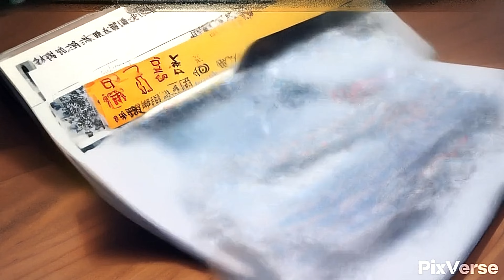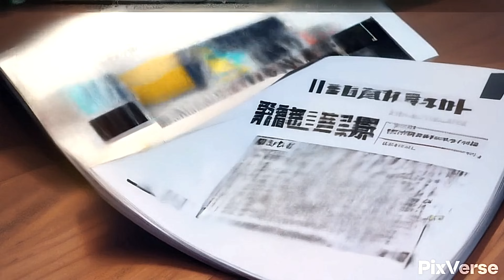Vision shorts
Welcome to a transformative journey of pure relaxation and tranquility. Immerse yourself in this serene experience, featuring beautiful anime-style art created using Stable Diffusion technology and paired with calming ambient music crafted by Syun Nakano. Each piece in this video is designed to help you unwind, focus, or find a moment of inner peace.

Whether you’re studying, meditating, or taking a break from daily stress, these visuals and sounds provide the perfect soothing backdrop. The original music and soundscapes by Syun Nakano add a unique, personal touch that enriches the calming effect, creating an ideal atmosphere for relaxation and reflection.

Sit back, relax, and let this harmonious blend of AI-generated art and peaceful soundscapes bring you into a state of calm and inspiration.